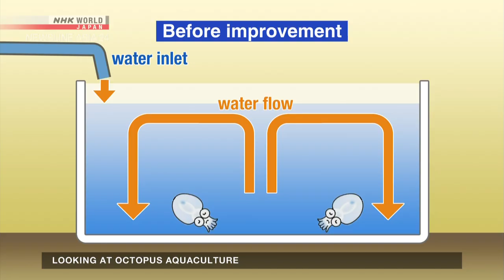Looking at octopus aquacultureーNHK WORLD-JAPAN NEWS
The global demand for octopus is driving researchers in Japan to discover successful ways of farming this ocean delicacy.